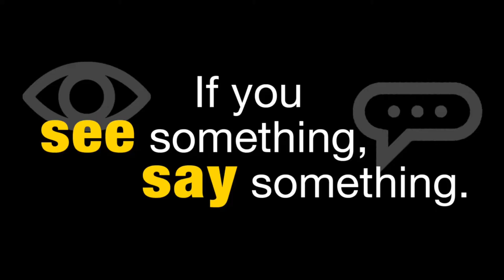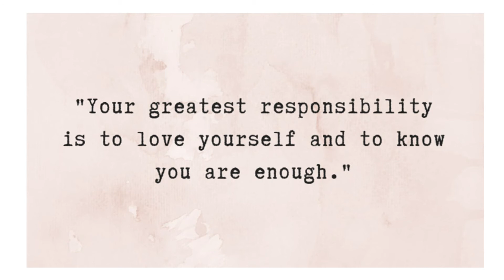HMS News 02/12/2021